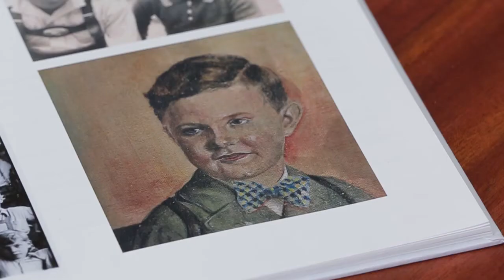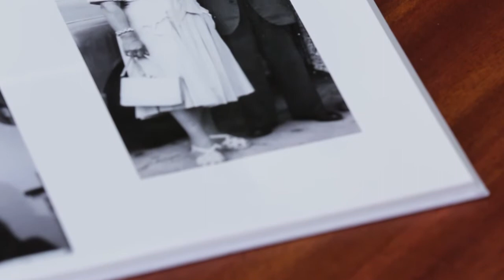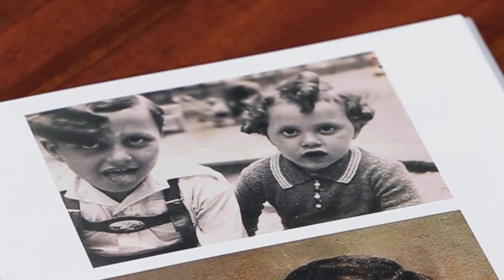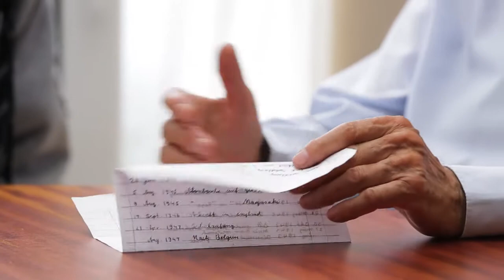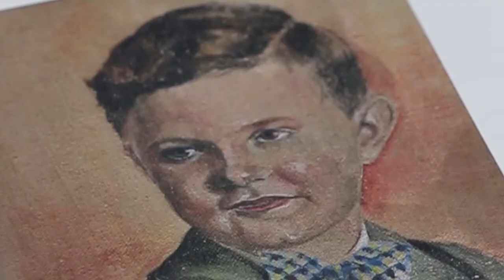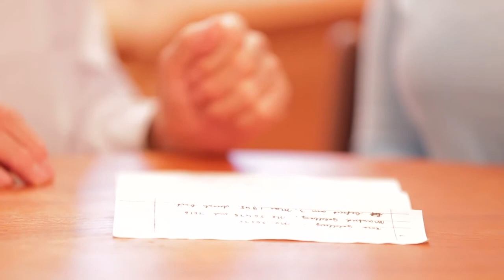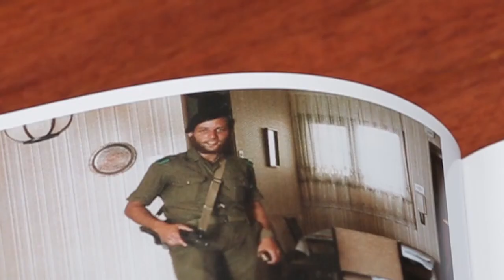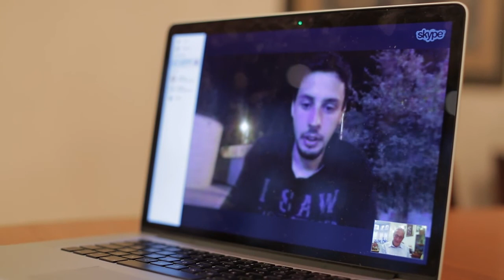Holocaust survivor Manfred Goldberg tells his story to two of his grandchildren.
This video is one of five produced by The Association of Jewish Refugees (AJR) in 2016. 'Generation2Generation' was an AJR initiative which produced films of grandchildren interviewing their grandparent about the experience of being a refugee or survivor of the Holocaust. It provided unique, first-hand video testimony of family interviews never previously recorded.

Manfred Goldberg was born in Kassel, Germany in 1930. Following Kristallnacht, his father was able to get to the UK but Manfred, his mother and younger brother, were not so lucky. They managed to survive in Kassel until 1941 after which followed an incredible odyssey lasting several years, and one which his brother would not survive. The Riga ghetto, Precu labour camp, Stutthof concentration camp, Stolp labour camp, Burggraben, and many other terrible experiences befell them. Eventually Manfred and his mother were liberated and after an extended period of convalescence, they arrived in the UK in September 1946. Manfred was awarded a BEM for services to Holocaust education.

Note: this video testimony project is not connected to the organisation 'Generation 2 Generation'